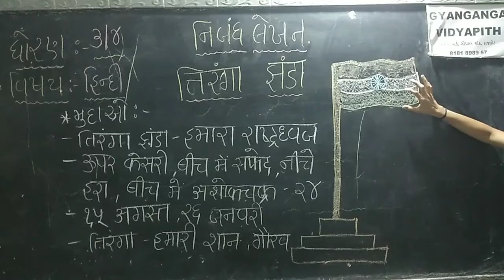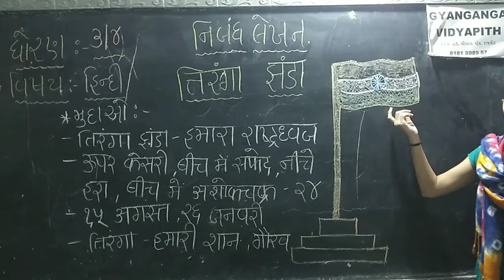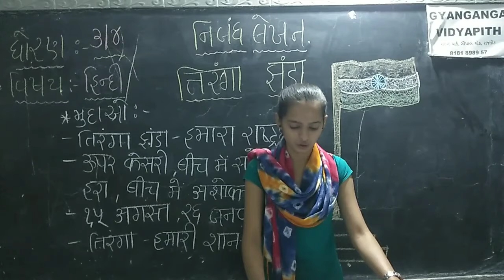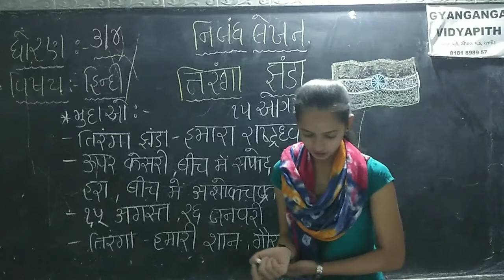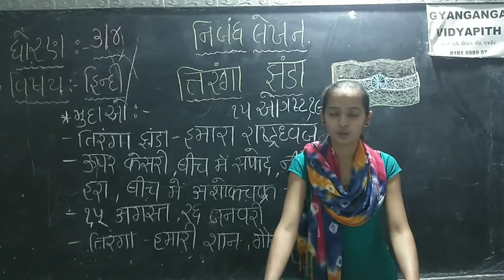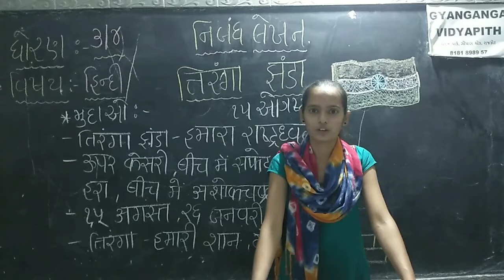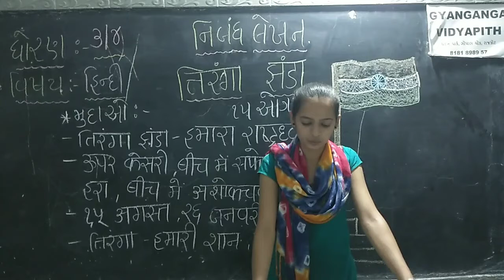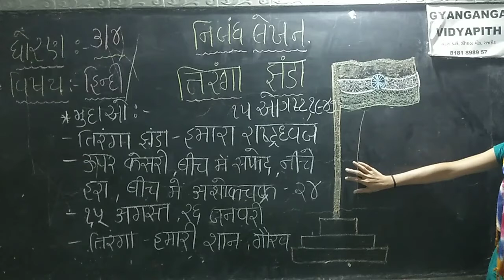STD 3/4 HINDI NIBANDH